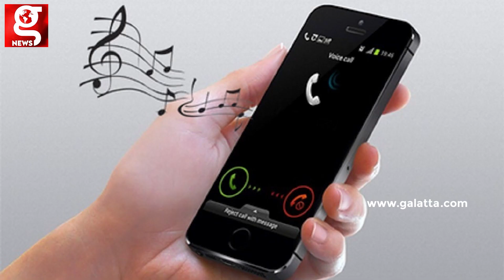🤣இது என்னடா CallerTune-க்கு வந்த சோதனை., Corona Caller Tune-ஐ விமர்சித்த Delhi High Court